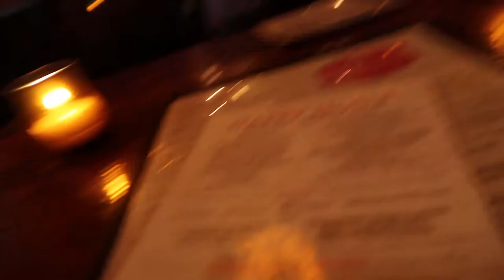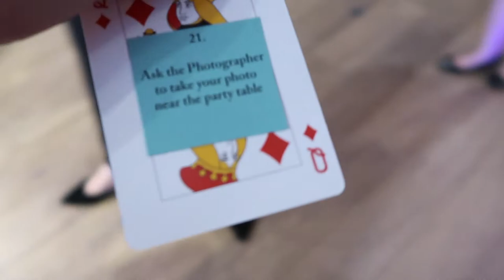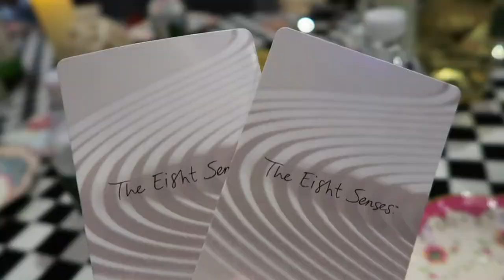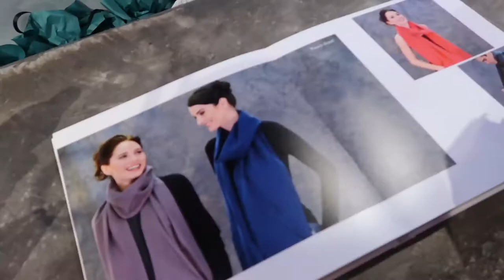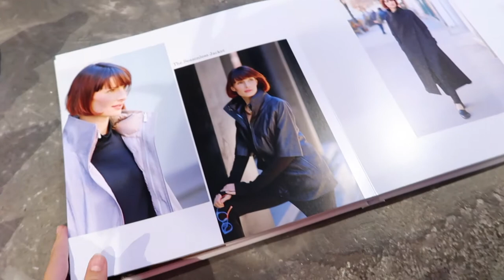Store Event in New York City | Vlog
Instagram: lisabeverlyy & lisabeverlyofficial
IMDb: Lisa Beverly